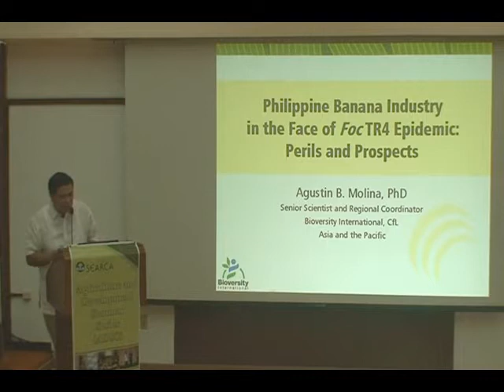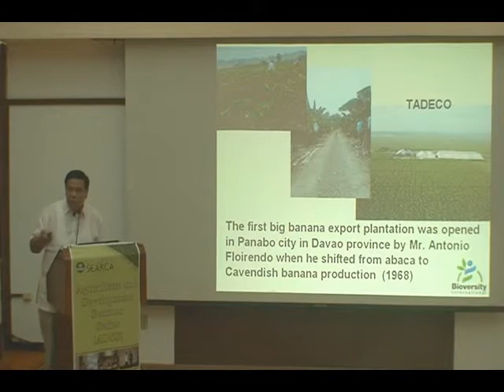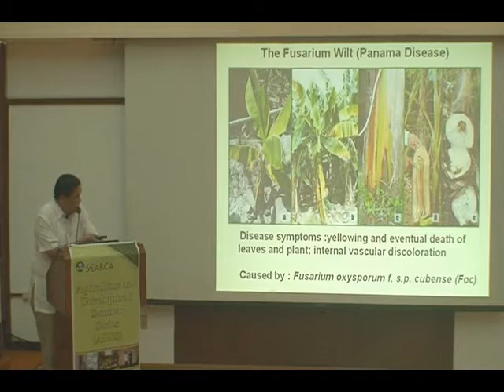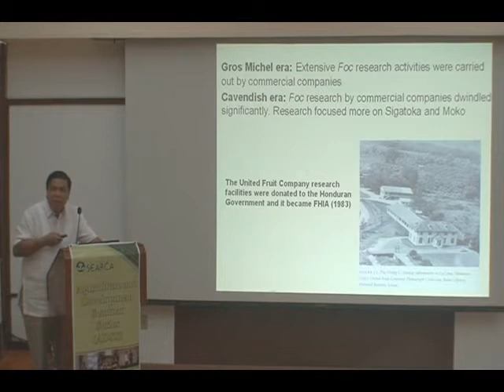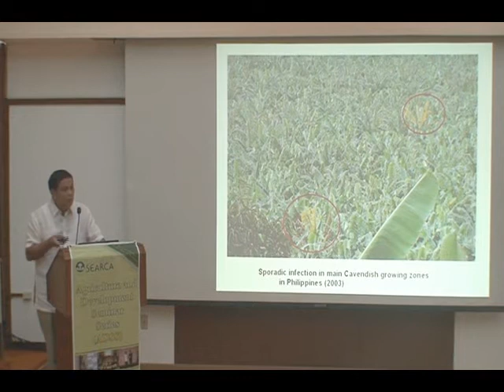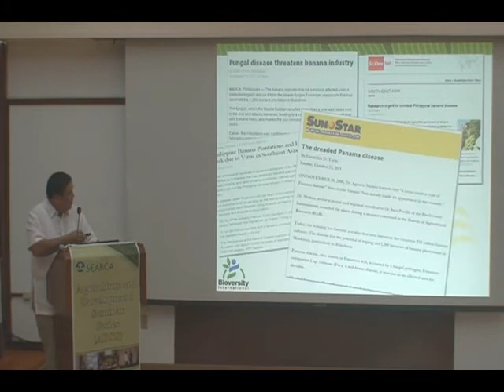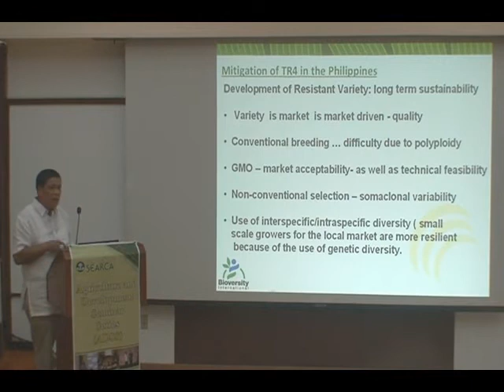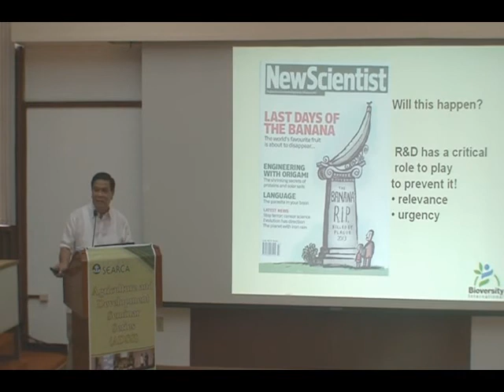Threat on and Prospect of the Philippine Banana Industry in the Face of Fusarium Wilt TR4 Epidemic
Dr. Agustin B. Molina
Regional Coordinator
Asia and the Pacific  Bioversity International